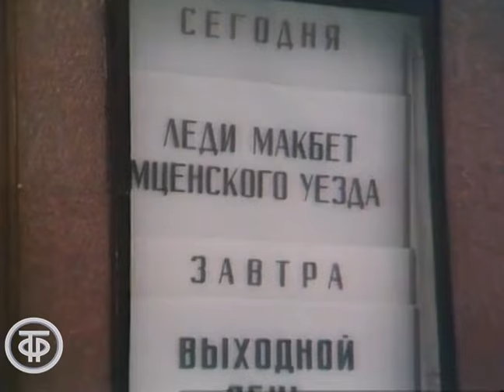Интервью с актрисой Натальей Гундаревой (1985)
Актриса Наталья Гундарева о спектакле "Леди Макбет Мценского уезда" по одноименной пьесе Н.Лескова Московского театра им.Маяковского. Постановка Андрея Гончарова. Роль Сергея исполнил Виктор Корешков.

Фрагмент передачи "Несколько интервью в театре им.Маяковского".
Главная редакция литературно-драматических программ, 1985 г.